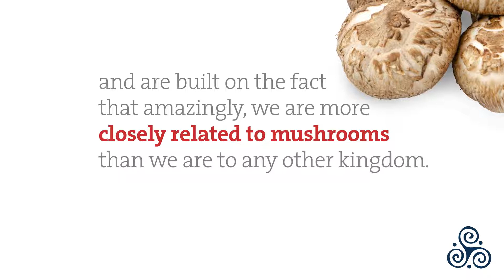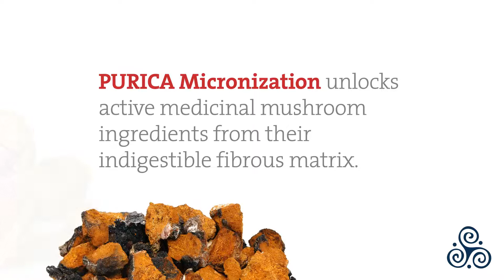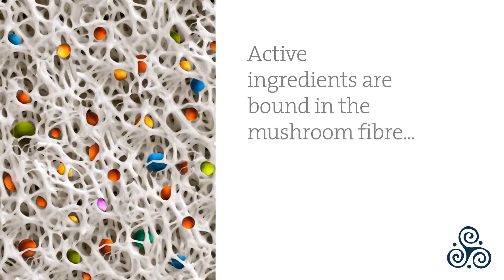Medicinal Mushrooms - The PURICA Difference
What makes PURICA medicinal mushrooms so effective? Watch the video to learn the four key attributes.